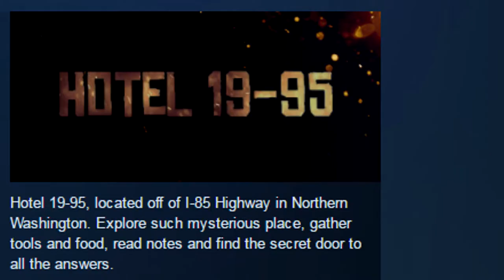Let's Slay... HOTEL 19-95 (PC/2017) | LS #204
Don't you mean... "Outlast 20-05"?
*puts on sunglasses, finger-guns and drives into a wall*